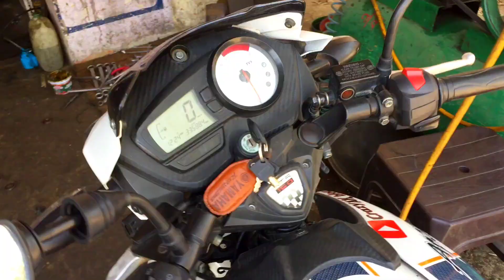How to solve Apache handle problem👨‍🔧 // bike balesar kaise change Kare /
bike handle problem ko kaise theek Karen